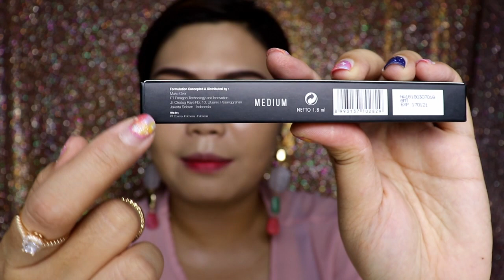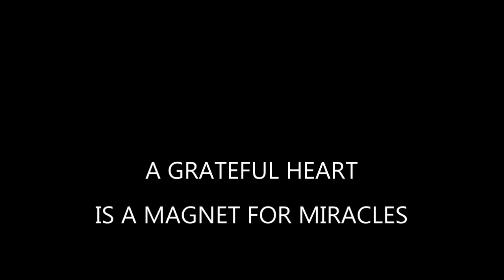MAKE OVER POWERSTAY UNDER EYE PERFECTING CONCEALER SEMUA SHADES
Kenali gue Evie pemilik channel ini.
Yess, ada yang baru ladi dari brand lokal Make Over, banyak sih yang baru dari mereka, tapi aku tertariknya sama Concealer ini. So far, i like it, no worry, nggak ada efek negative apapun diwajah. and, ya... i just can say i like it.
Video ini bukan video sphonsor ya, semua adalah pure my honest review.
Kemarin aku belinya di Lazada, harga IDR 131.000/ Shades.
Aku cocoknya shade light to medium kombinasi dengan medium.
Untuk yang lainnya, kalian bisa check di video.
Last but not least, happy watching and Gbu all